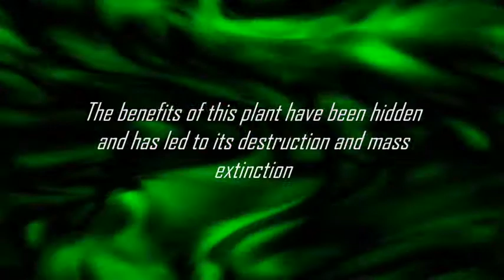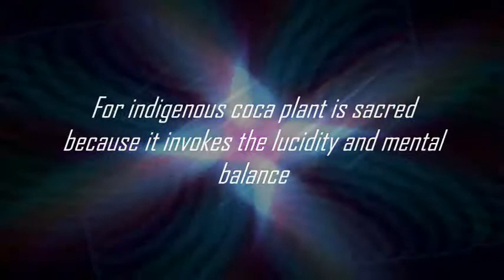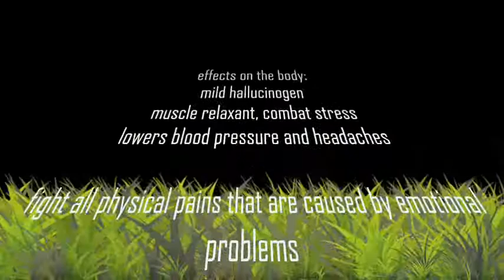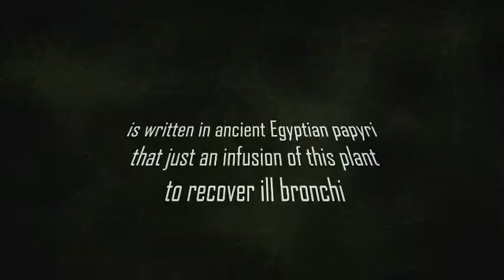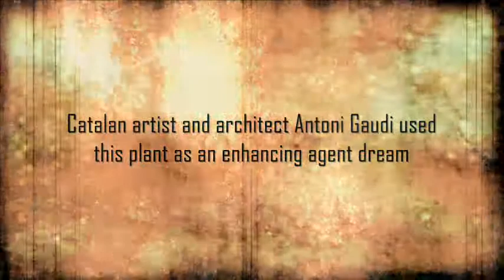3 amazing plants you should to know !!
these plants are legal worldwide